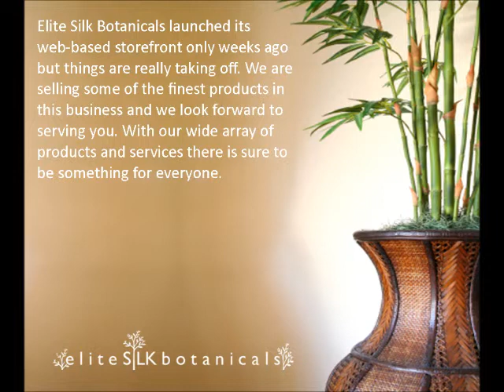Silk Trees, Silk Plants & Flowers, Artificial Christmas Trees- EliteSilkBotanicals.com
Elite Silk Botanicals, the perfect online store to shop for lifelike designer silk trees, silk floor plants, silk flowers, artificial christmas trees and much more. We provide designer quality silks affordable prices to suit any taste or budget.